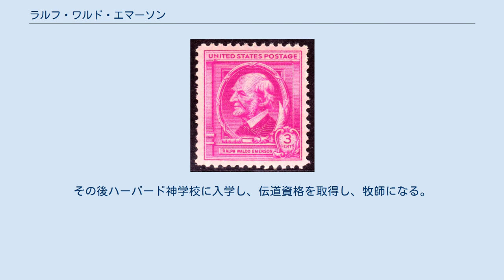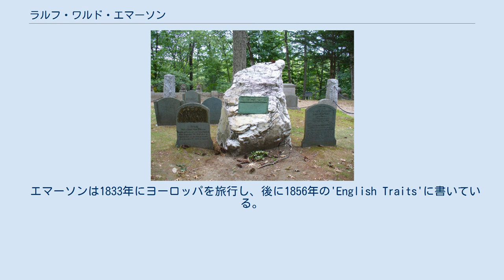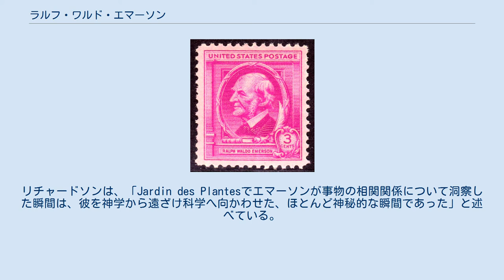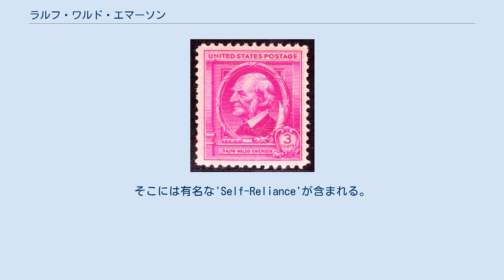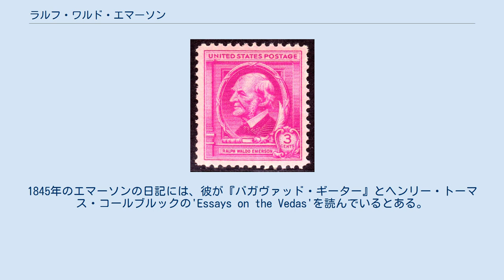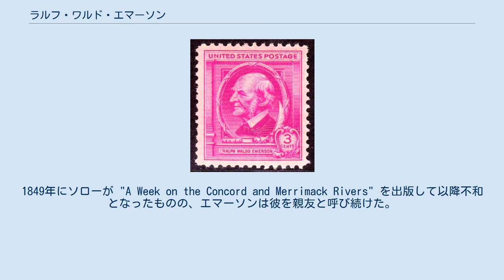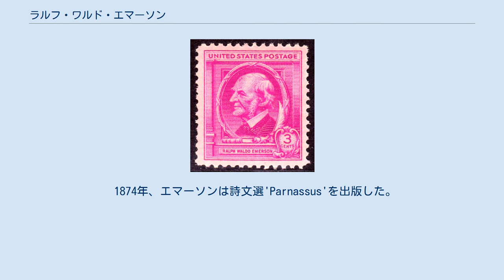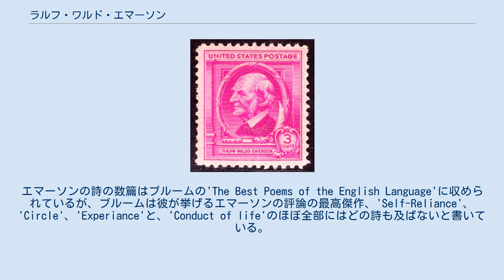ラルフ・ワルド・エマーソン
ラルフ・ウォルドー・エマーソン（Ralph Waldo Emerson [rælf ˈwɑːldoʊ ˈɛmərsən]、1803年5月25日 - 1882年4月27日）は、アメリカ合衆国の思想家、哲学者、作家、詩人、エッセイスト。
無教会主義の先導者。
娘のイーディス（Edith Emerson）がウィリアム・ハサウェイ・フォーブスと結婚し、エマーソン家は一層格式の高い門閥となった。
 Waldoはウォルドウ、ウォルド、ワルド、Emersonはエマソン、エマスンなどとも表記される（英語では、Emersonは第1音節にアクセントがある）。
 アメリカ合衆国マサチューセッツ州ボストンに生まれる。
18歳でハーバード大学を卒業し21歳までボストンで教鞭をとる。
その後ハーバード神学校に入学し、伝道資格を取得し、牧師になる。
自由信仰のため教会を追われ渡欧、ワーズワース、カーライルらと交わる。
帰国後は個人主義を唱え、米文化の独自性を主張した。
 エマーソンは次第に当時の宗教的社会的信念から離れ、1836年の評論'Nature'において、超越主義を世に打ち出した。
続いて草分け的な仕事として1837年に'The American Scholar'と題した演説を行い、オリバー・ウェンデル・ホームズ・シニアは、アメリカの「知的独立宣言」であると評した。
 エマーソンは主要な評論のほとんどを、まず講演用に書いてから出版用に改めた。
最初の二つの評論集'Essays: First Series'と'Essays: Second Series'は、それぞれ1841年と1844年に出版された。
それらは'Self-Reliance'、'The Over-Soule'、'Circles'、'The Poet'、'Experience'が含み、彼の思想の核心である。
'Nature'とこれらの評論によって、1830年代半ばから1840年代半ばにかけての10年間は、エマーソンにとって最も実り多い時期となった。
 彼の評論は後の思想家、著述家、詩人に大きな影響を与えた。
エマーソンは、自身の中心教義を一言にすると、「個人の無限性」であると語った。
エマーソンはまた、共に超越主義者であるヘンリー・デイヴィッド・ソローの師であり友であることが有名である。
 エマーソンは1803年5月25日、マサチューセッツ州ボストンに生まれた。
両親はルース・ハスキンスと、プロテスタントの一派であるユニテリアン派の聖職者であるレフ・ウィリアム・エマーソンである。
彼は母方の伯父ラルフと父方の祖祖母レベッカ・ワルドから名付けられた。
エマーソンは成人できた5人の息子達の2番目で、他の兄弟はウィリアム、エドワード、ロバート・バークレー、チャールズである。
他の3人の子供達、フェーベ、ジョン・クラーク、マリー・カロリーヌは、成人する前に亡くなった。
 1811年5月12日、8歳になる10日程前に、父が胃癌のため若くして他界した。
 エマーソンは一族の女性達に助けられながら、母親に養育された。
叔母のマリー・ムーディ・エマーソンが、彼に特に深く影響を与えた。
彼女は断続的に共に暮らし、1863年に亡くなるまでエマーソンと文通し続けた。
 エマーソンの正規教育は、1812年、9歳の時、ボストン・ラテン・スクールに始まった。
1817年8月、14歳でハーバード大学に入学した。
そこでは新入生の連絡係に任命され、不品行の学生を呼んで教員に伝えることが求められた。
3年生の半ばからエマーソンは読んだ本のリストと、後に'Wide World'と呼ばれることになる、何冊もに及ぶ日記をつけ始めた。
エマーソンは学費をまかなうために仕事もした。
それには学生食堂のウエイター、マサチューセッツ州ウォルサムの伯父サムエルの元での臨時講師があった。
4年時にエマーソンは、ミドルネームのワルドを使うことに決めた。
 エマーソンは学級詩人としての慣例に習い、正式な卒業1ヶ月前の1821年8月29日、18歳の時、ハーバード大学卒業式で自作の詩を発表した。
彼は学生として突出せず、59人の級友のちょうど中位で卒業した。
 1826年、エマーソンは健康問題から...